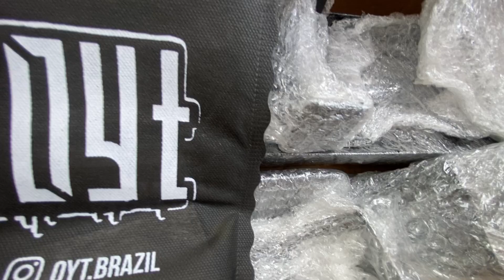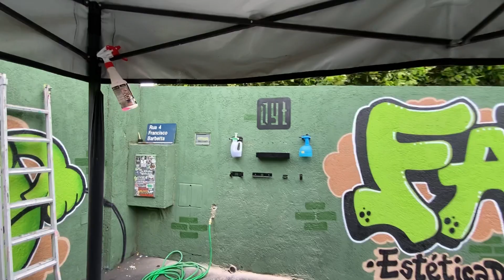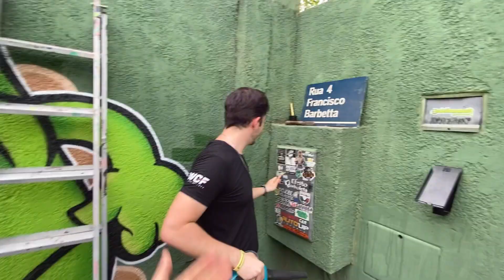INSTALAÇÃO DE SUPORTE ORGANIZADOR PARA ESTÉTICA AUTOMOTIVA, MEU ESPAÇO MUDOU MUITO!🥹💚 OYT BRAZIL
APRENDA A LAVAR MOTOS E FAÇA O QUE VOCE AMA!💵🛵🚿
E-book do Fab com mais de 60 páginas e 10 VÍDEOS EXCLUSIVOS com todos os meus processos, utensílios, lista de produtos que realmente funcionam e utilizo aqui na garagem + dicas de marketing, precificação e CERTIFICADO incluso.✅ 🥰

Conteúdo perfeito para você hobbista, detailer e iniciante no ramo da estetica automotiva!👊🏻🫡

QUER ELEVAR SEU NÍVEL DE TRABALHO E APRENDER A APLICAR VITRIFICADORES E PROTEÇÕES?🤔

Curso VITRIFICAÇÃO SEM MI-MI-MI!
Tudo que você precisa saber para aplicar e vender serviços e proteção com mais lucro!⬇️

Acompanhe meu dia a dia e faça parte da Família da Fab no Instagram: